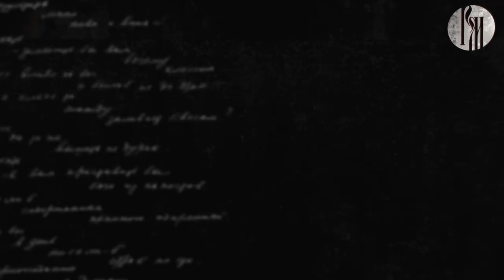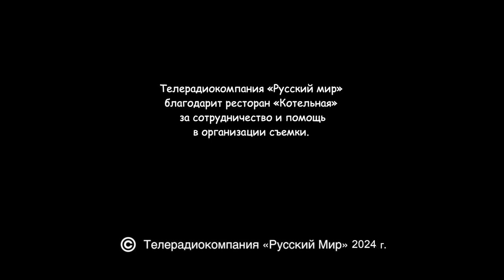Пророки: ко Дню матери!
Ноябрьский выпуск программы «Пророки» посвящён одному из самых светлых праздников — Дню матери. Поэт Евгения Фахрутдинова подарит зрителям своё проникновенное стихотворение «Ласточка моя», наполненное теплотой и любовью к самому дорогому человеку в жизни каждого…